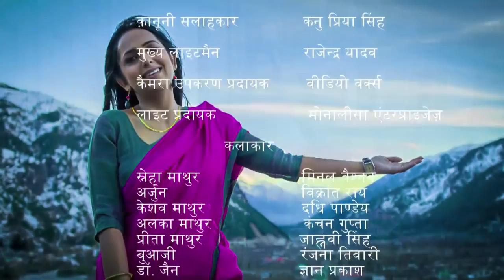Main Kuch Bhi Kar Sakti Hoon | Season 3 | Episode 29 Swacch Raho